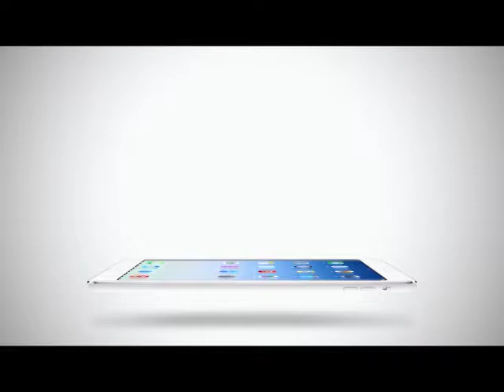Inside News Tonight | 04-01-2558 Truevisions update